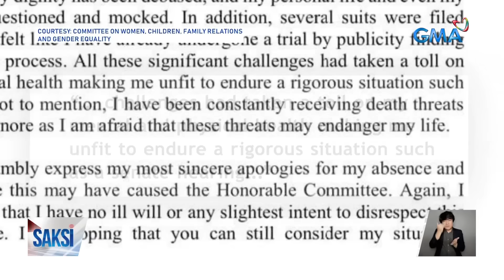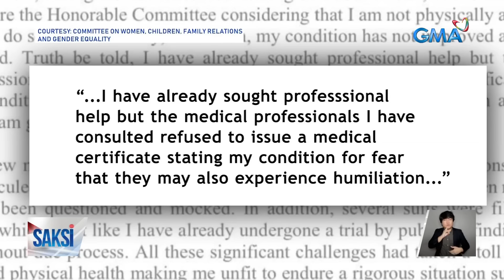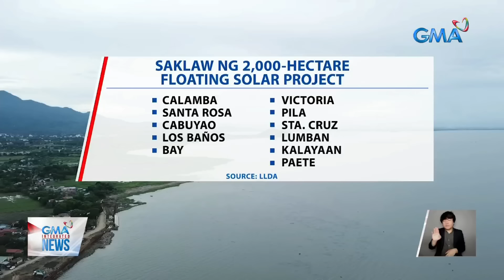Saksi Express: July 9, 2024 [HD]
Narito ang mga balitang ating sinaksihan ngayong Martes July 9, 2024.

- Emergency medical evacuation para sa sundalong may sakit, hinarang ng Chinese vessels

- Kinuwestyon ng kampo ni Pastor Apollo Quiboloy ang motibo ng mga indibidwal na nag-alok ng sampung milyong pisong pabuya para ituro ang kinaroroonan ng pastor.

- Mayor Guo, posible ipaaresto kung hindi dadalo sa pagdinig ng Senado bukas

- Floating solar project sa Laguna Lake, tinututulan ng ilang mangingisda dahil sa pangambang makaapekto sa kanilang kabuhayan

- POI na nagturo kung nasaan ang mga labi nina Lopez at Cohen, posibleng maging state witness ayon sa PNP

- Cast ng "Pulang Araw", rumampa in their costumes sa red carpet event; ito rin ang first-ever collab ng GMA at Netflix PH